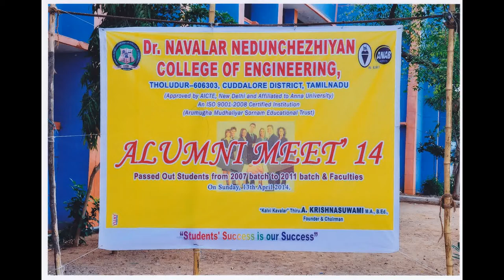Dr.NNCE Alumni Meet 2014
Alumni Meet'14 at Dr.Navalar Nedunchezhiyan College of Engineering, Tholudur